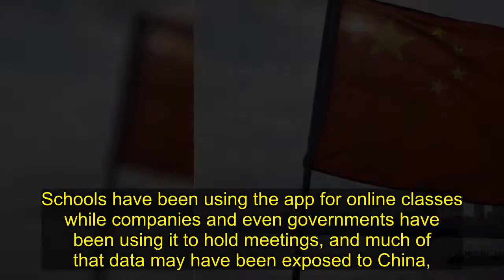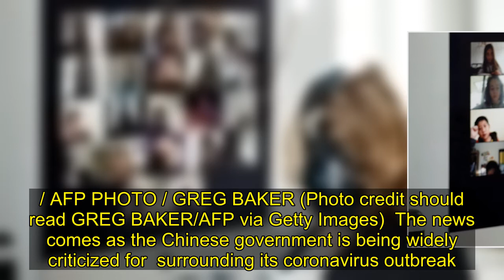Zoom Teleconferencing App ‘Mistakenly’ Exposed Data To China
The Zoom teleconferencing app has been “mistakenly” routing user data through China, the Silicon Valley company admitted Friday evening.  The app has surged in popularity as workers and students the world over are stuck in their homes amid the coronavirus pandemic. Schools have been using the app for online classes while companies and even governments have been using it to hold meetings, and much of that data may have been exposed to China, .   Certain calls were “allowed to connect to systems in China, where they should not have been able to connect,” the company said in a statement. A Chinese tour boat cruises on the Yalu River behind the Chinese flag flying on the Broken Bridge, in the border city of Dandong, in China’s northeast Liaoning province on September 5, 2017.The Broken Bridge once connected Dandong and the North Korean town of Sinuiju, but was bombed by the  during the Korean war and now only reaches half way across the Yalu River. / AFP PHOTO / GREG BAKER (Photo credit should read GREG BAKER/AFP via Getty Images)  The news comes as the Chinese government is being widely criticized for  surrounding its coronavirus outbreak. The government’s official numbers say 2,500 people died of the virus in Wuhan, its place of origin. Indicators from the cities mortuaries, however, indicate the true number is more than 40,000.   The CIA believes the Chinese government does not know the true number of cases or deaths in the country, even as the Chinese Communist Party touts a supposed drop in number of new cases.  President Donald Trump has been hesitant to attack China on the issue, however. He declined to say whether China’s numbers should be believed at a Wednesday press briefing despite the intelligence community’s conclusions being reported earlier that day.   U.S. politicians have also called for punishments on China and even the , which has  propaganda from the Chinese government throughout the pandemic.